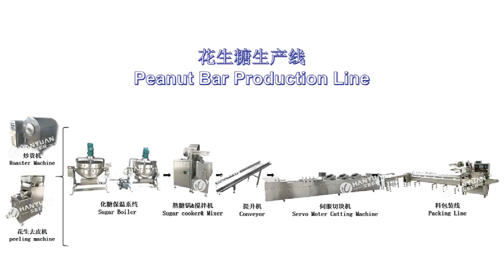How to make Peanut Bar|Peanut Candy Bar Production Line|Peanut candy bar Forming and Cutting Machine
Janny
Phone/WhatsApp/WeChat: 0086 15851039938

Dongtai Junliy  Food Machinery Manufacturing Co.,Ltd. is a professional manufacturer of candy food forming machines, candy food production line with more than ten years experience in manufacturing and service. We are professional to supply the automatic peanut candy cutting machine, rice candy moulding machine, cereal bar production line, protein bar production line, peanut candy chikki production line, puffed rice ball production line, cereal ball production line ，weight detection machine,metal detection machine,and other food machines.roducts have been exported to dozens of countries like USA,UK,Spain,Canada,Thailan etc.We firmly believe that QUALITY FOR SURVIVAL,CREDIBILITY FOR DEVELOPMENT.Welcome to visit to us!You may follow and click subscribe.

How to make Peanut Bar|Peanut Candy Bar Production Line|Peanut candy bar Forming and Cutting Machine can be produce peanut bar,nuts cereal bar,puffed cereal bar,sesame candy bar.